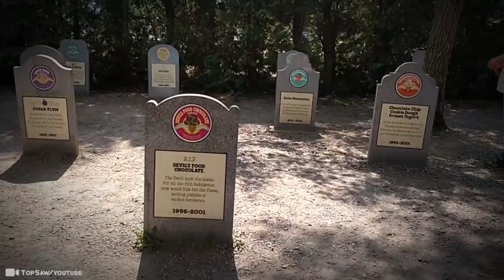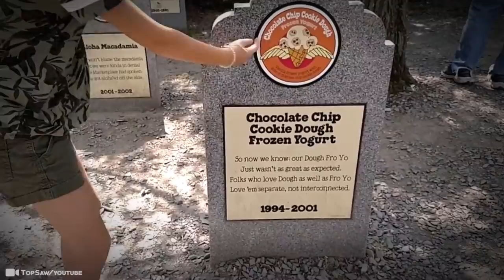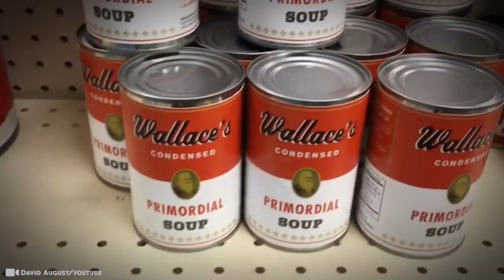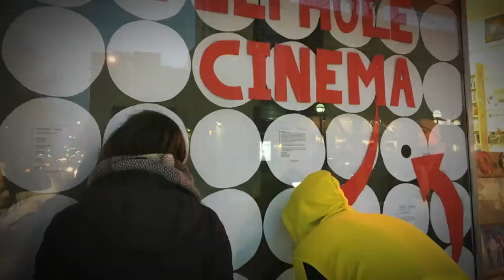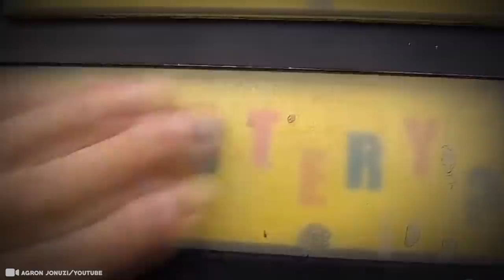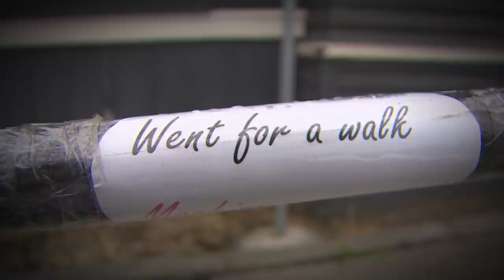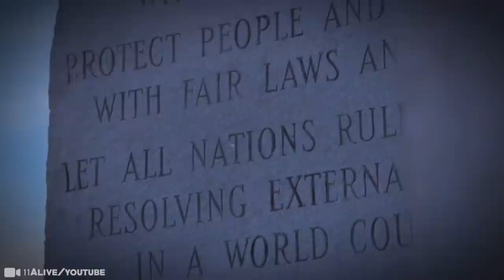15 Shocking Things Recently Discovered In The United States #2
The USA is a big place, with a rich history, and a fascinating future. But what if we told you that this country might be harboring some mysterious things that you didn’t know? But don’t worry! It may be strange, and it may be a little scary to explore the unknown, but it’s never boring. So you came to the right place if you’re ready to expand your mind, and have a good time doing it! 15 Shocking Things Recently Discovered In The United States #2